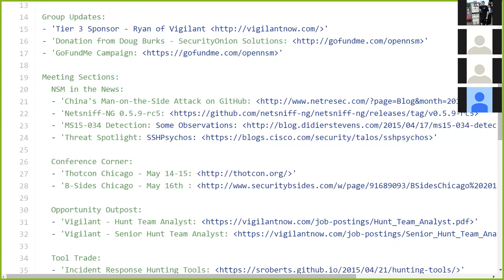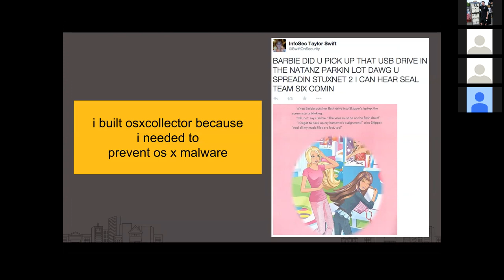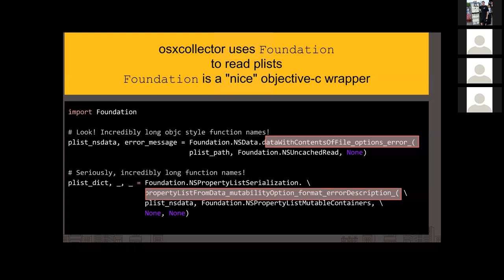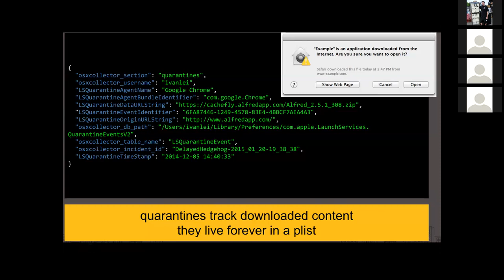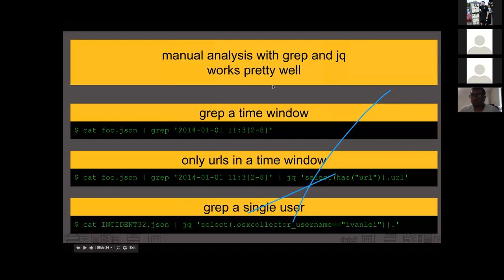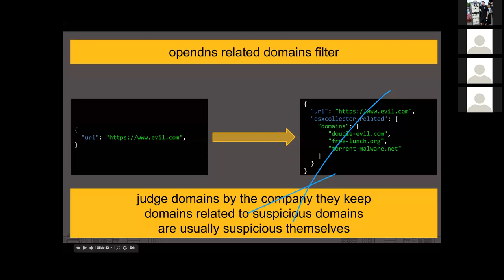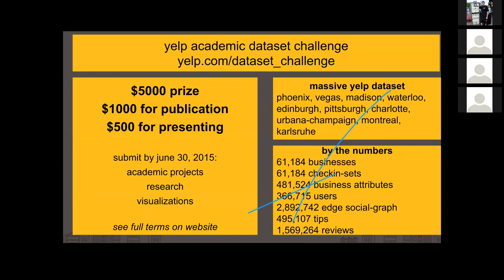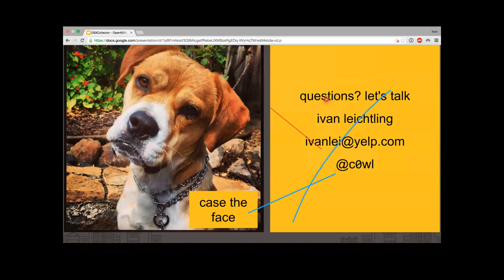OpenNSM (OSX Collector - Ivan Leichtling)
OSXCollector is an open source forensic evidence collection and analysis toolkit for OS X. It was developed in-house at Yelp to automate the digital forensics and incident response (DFIR) our crack team of responders had been doing manually.

Presenter: Ivan Leichtling @c0wl, leads an amazing team of engineers focused on securing Yelp's visitors, mobile apps, websites, employees, and infrastructure. Ivan holds a BS in Computer Science from the Columbia University School of Engineering and Applied Sciences. Prior to Yelp, Ivan spent a dozen years writing software, building hardware, and leading teams at Microsoft. Ivan is an anagram of vain and as such appreciates Twitter followers at @c0wl and @YelpEngineering.